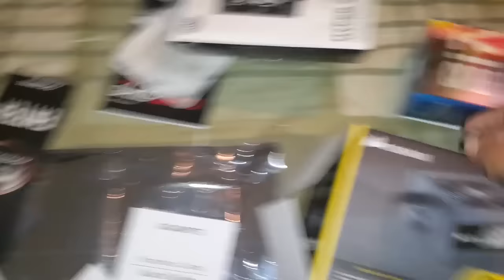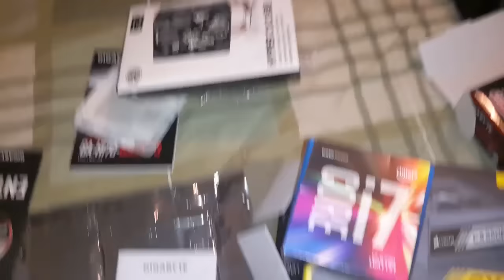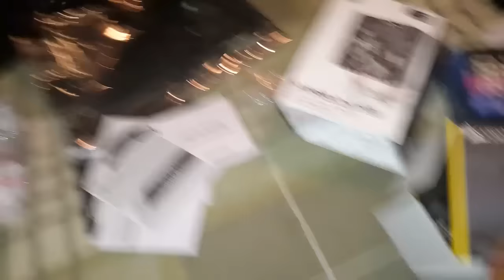NUEVA PC GAMER UNBOXING - LA MEJOR TIENDA DE MEXICO - HISO HIGH SOLUTIONS